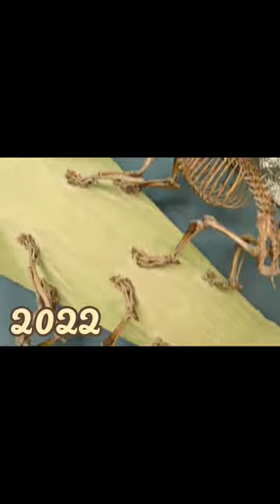2023 of saber tooth tiger and 5000 bce of saber tooth tiger👉🔥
2023 of saber tooth tiger and 5000 bce of saber tooth tiger👉🔥